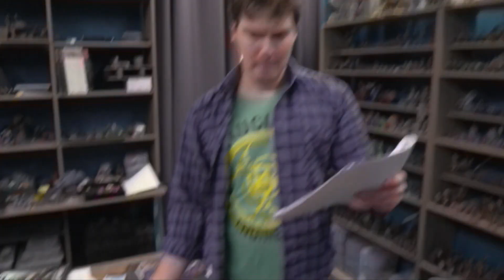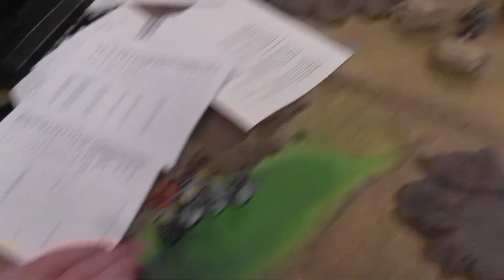Играем Warhammer 40k Imperial Fists vs Space Wolves